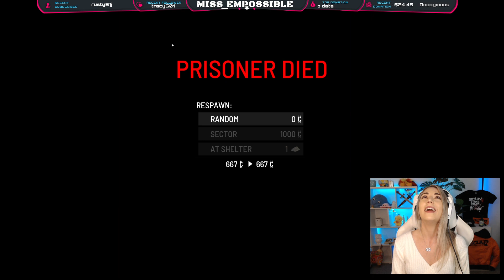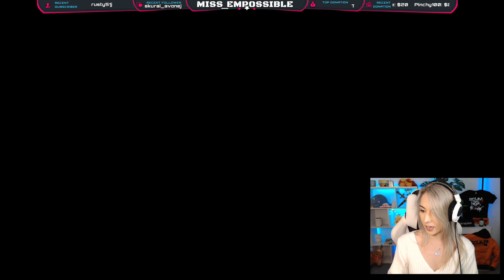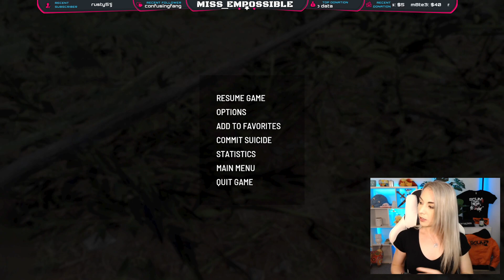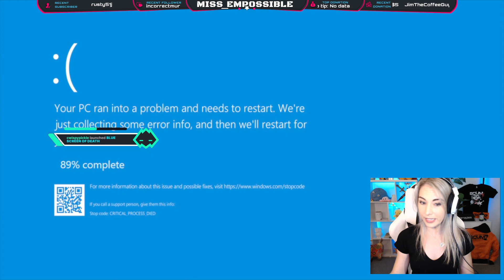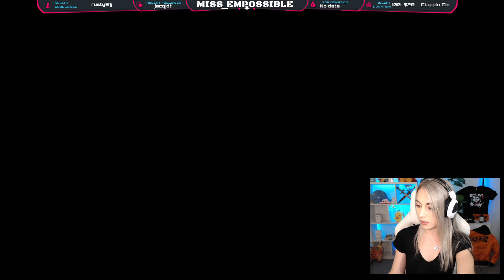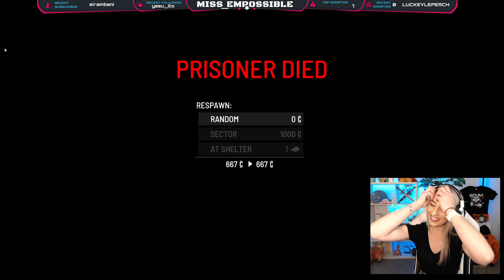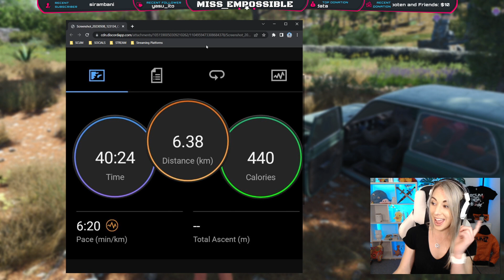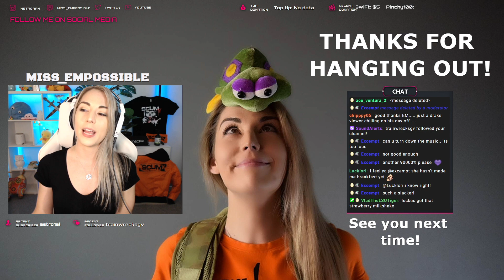On the hunt for car parts! Just trying to survive... Death from teammates XD. Playing @scumgame !di